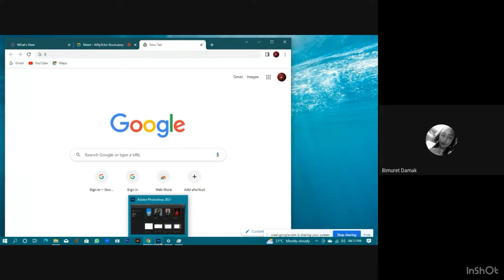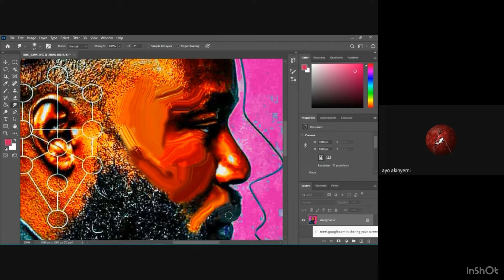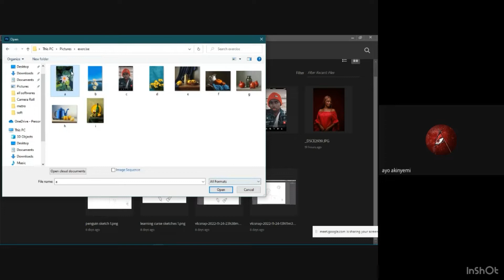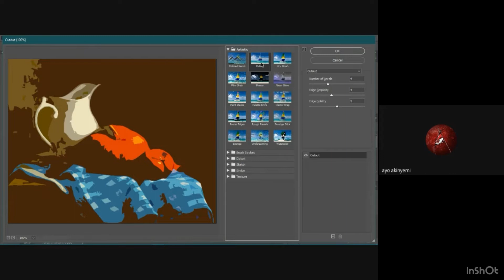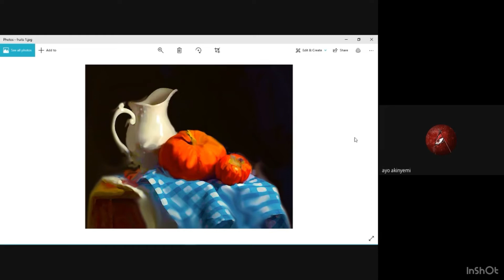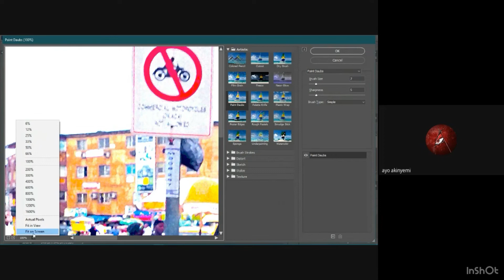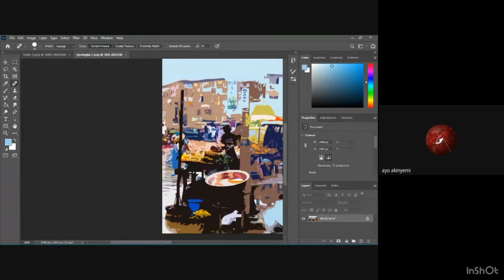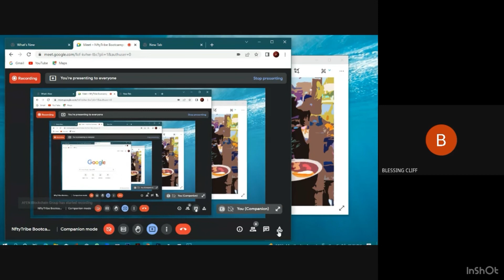Digital Art 101 Bootcamp: Day 4 ( Adobe Photoshop)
A beginner level tutorial for using Adobe photoshop for Digital Art creation and NFT creation.

Facilitator: Ayo Akinyemi
Twitter handle.@abasearttherapy

Musician: @iksonmusic